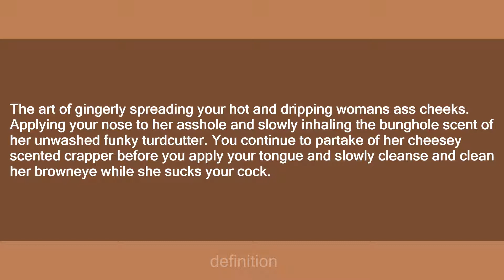Ass Sniffing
Slang flashcards: